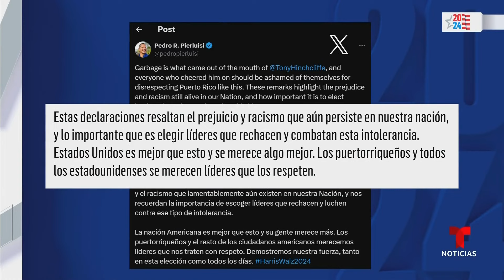Pierluisi dice que insulto a Puerto Rico destaca lo vital de rechazo al racismo | Noticias Telemundo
Video oficial de Noticias Telemundo. El gobernador del territorio estadounidense, Pedro Pierluisi, dijo en un comunicado que la broma pesada del comediante Tony Hinchcliffe en el mitin de Trump en el Madison Square Garden "resaltan el prejuicio y racismo que aún persiste en nuestra nación".